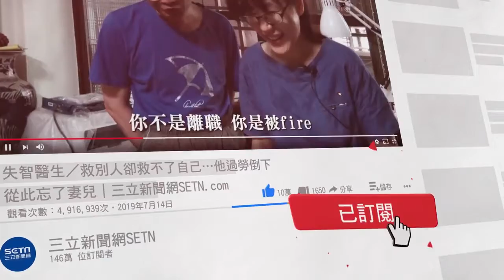柯文哲怒控「遭中央設局」 蘇貞昌：大家都有看到事實│政常發揮